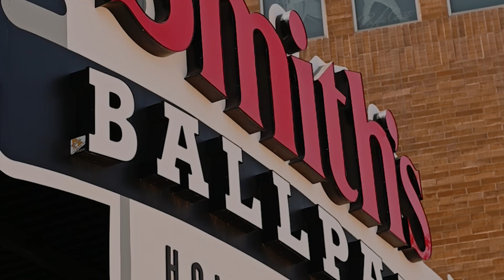Beehive Meals is a Proud Sponsor of the Junior Bees Youth Baseball Program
Beehive Meals has always been dedicated to supporting and enriching our community, and our expanded partnership with the Bees is a testament to this commitment. The Jr. Bees program is a youth-focused initiative that encourages young fans to engage with baseball and promotes healthy, active lifestyles. By partnering with the Jr. Bees, Beehive Meals aims to foster a love for the game among the next generation while promoting family togetherness through sports and shared meals.